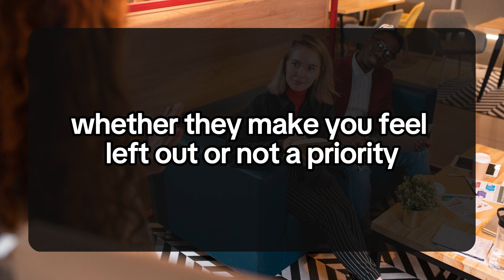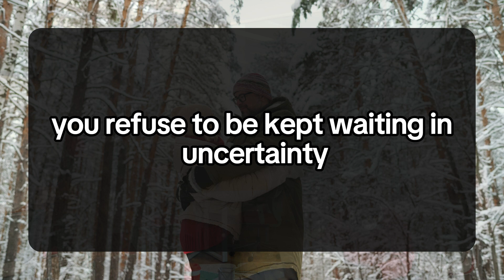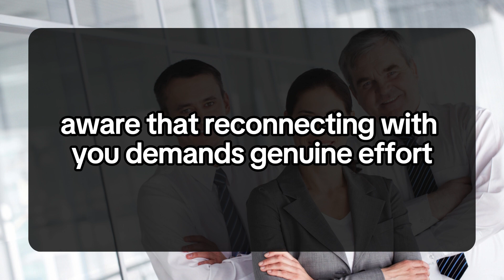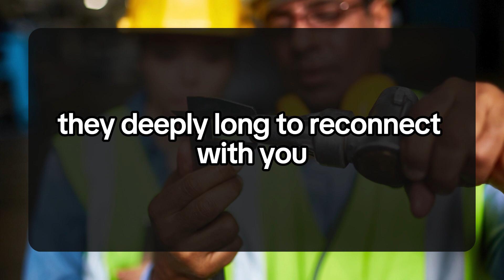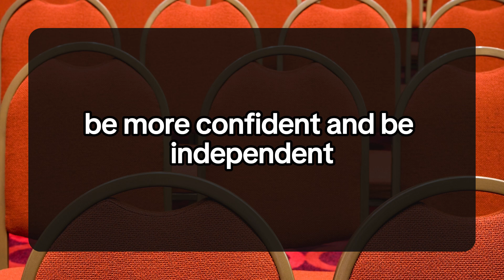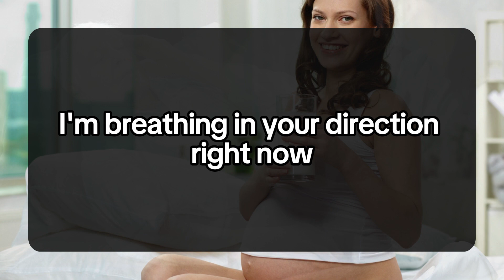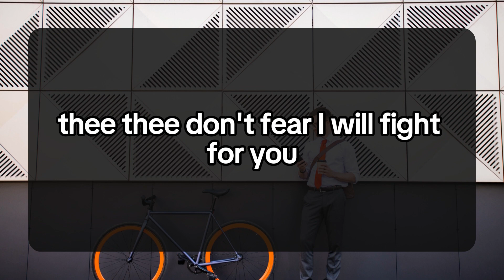THERE'S SOMETHING I WANT TO TRY TO DO WITH YOU..... 💌messages of heartfelt feelings